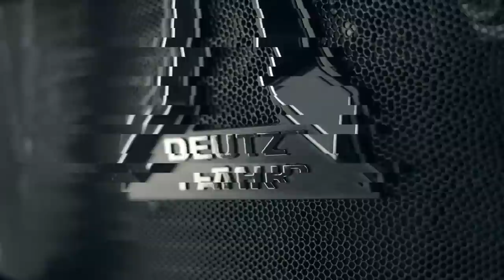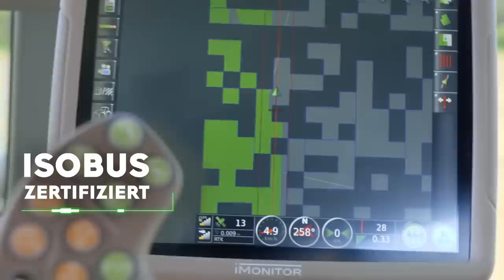DEUTZ-FAHR 8280 TTV_DE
Der AlwaysOnTractor ist bereit, die Spielregeln zu verändern.

Registrieren Sie sich jetzt, um einer der ersten DEUTZFAHRMER zu werden, die eine Testfahrt machen.